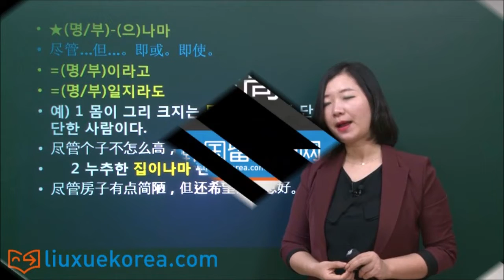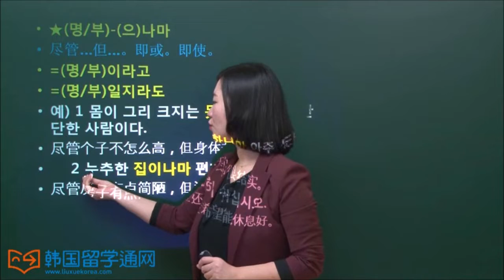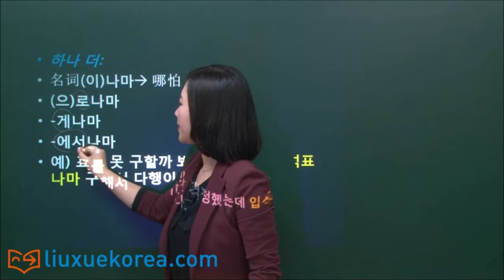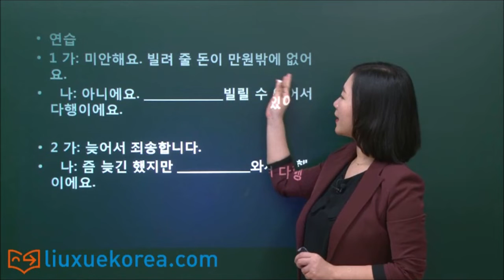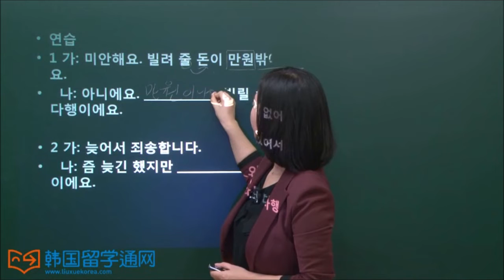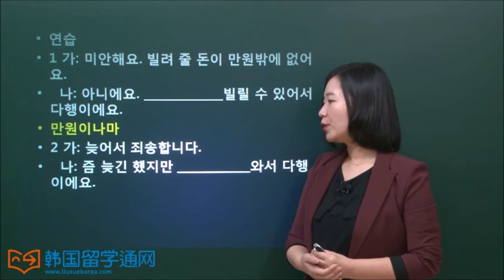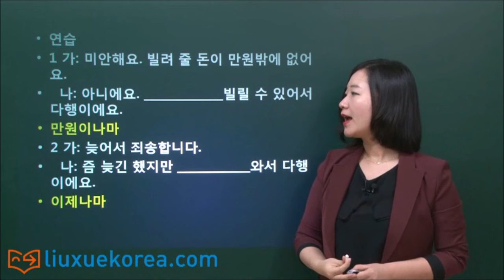★韩语学习 Learn Korean★ 高级语法 第135讲 -(으)ㄴ즉， -(으)나마 练习, -(으)ㄴ즉， -(으)나마 연습문제 풀이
不知道 -(으)ㄴ즉， -(으)나마 高级语法？没关系，相信大家看完这个视频之后就会豁然开朗了。
那么就让我们一起学习，一起跟着老师做相关练习题，积累韩语高级语法 -(으)ㄴ즉， -(으)나마 的用法吧！